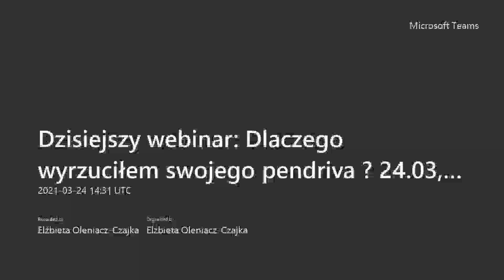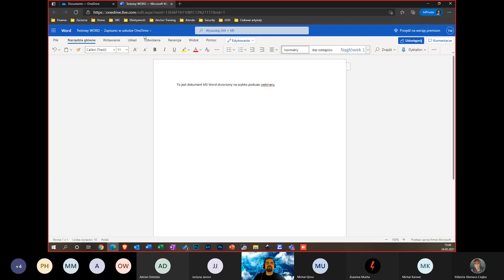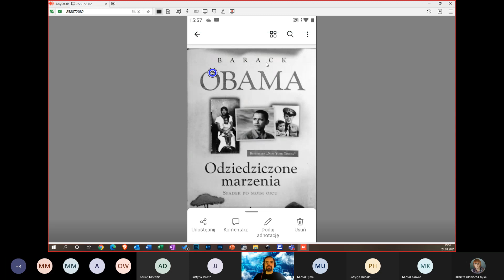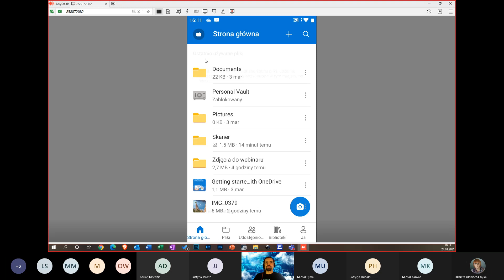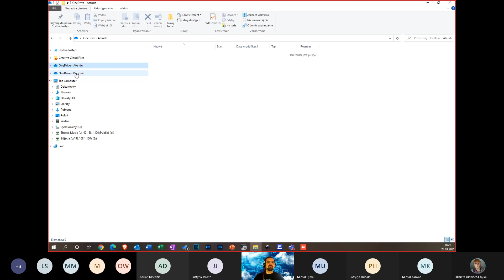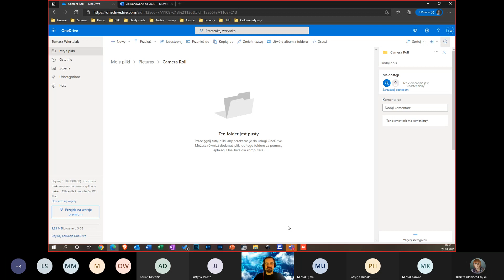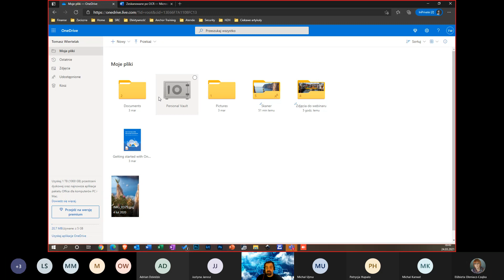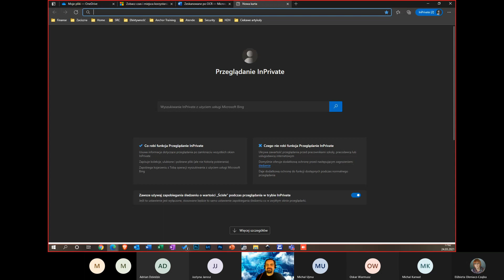Dlaczego wyrzuciłem swojego pendriva. Tomasz Wiertelak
W czasie webinaru poznasz rozwiązania chmurowe dostępne dla każdego, praktyczne poznanie usługi OneDrive. Dowiemy się w jaki sposób zastąpić podatnego na zgubienie pendriva łatwo dostępną chmurą. Poznasz sposoby, jak dzielić się dokumentami, zdjęciami z imprez/wakacji. Dodatkowo omawiane są kwestie backupu danych z telefonu komórkowego i komputera do chmury. Webinar mocno praktyczny, niewiele statycznych prezentacji, sporo pokazów live demo.